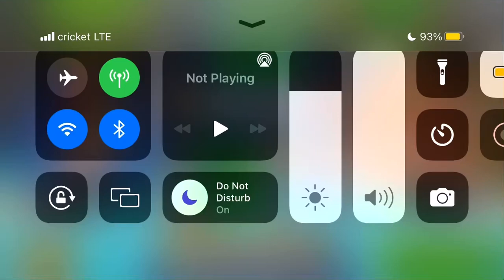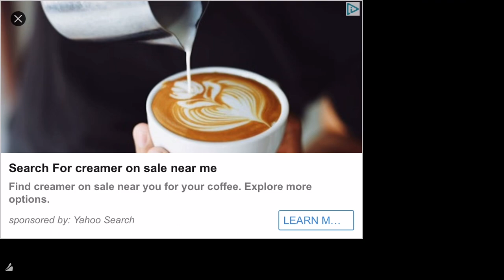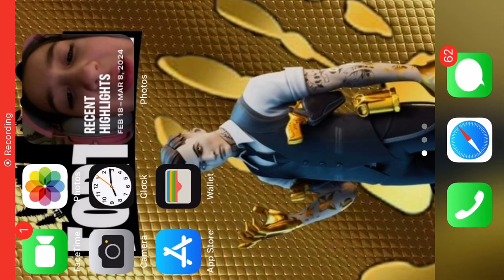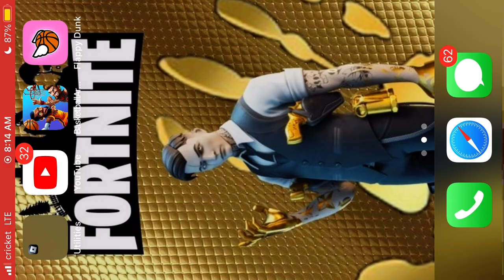April 24, 2024